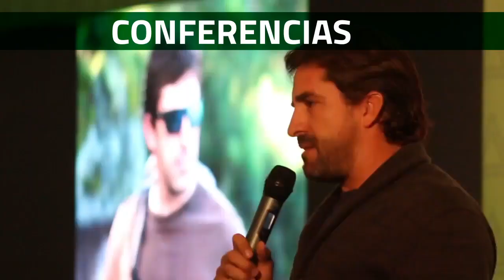San Miguel Allende Conferencias